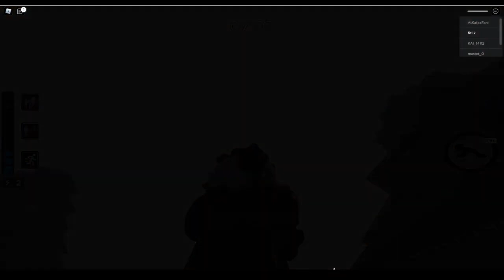Piggy BOOK 1-2 CHAPTER 1-13 ALL JUMPSCARES Perfectly Normal Piggy game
@Van4ick Pacan4ick
Original Piggy Jumpscares Vs Piggy: The Result Of Isolation Concepts Jumpscares